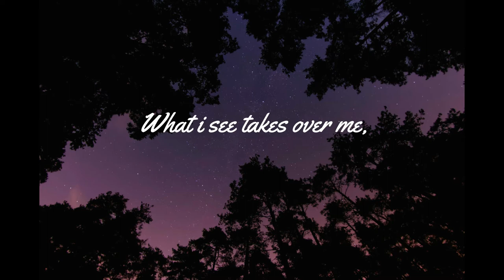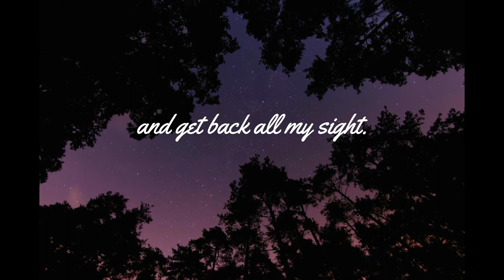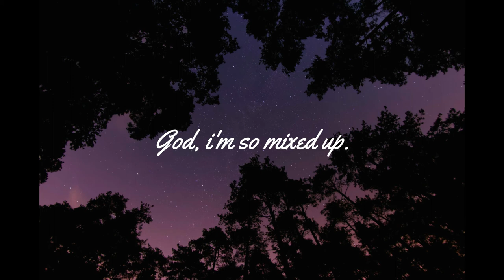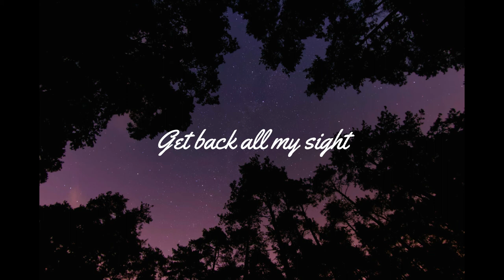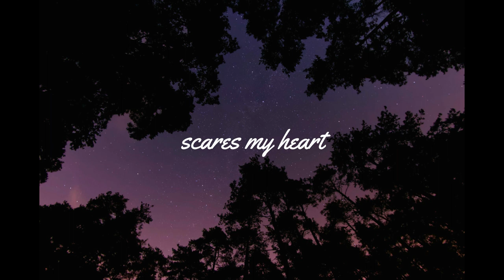MercyDrive - Maven WWE (LYRIC)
Entrada de Maven